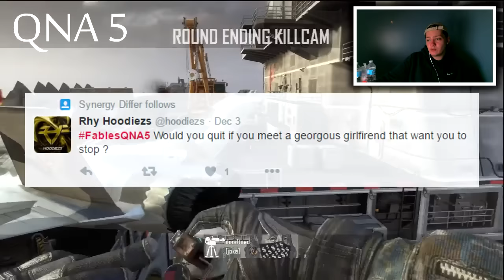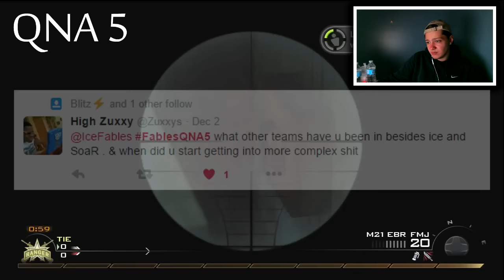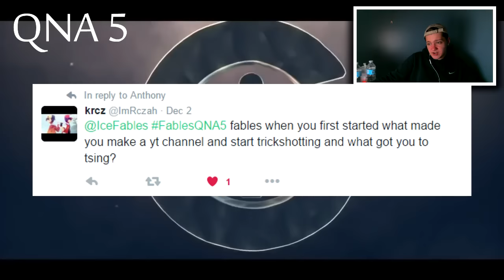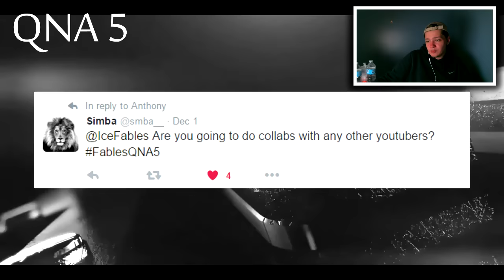QNA 5 - How I Started Trickshotting, Collabs, Mike Wazowski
youtube took away the views on this video.